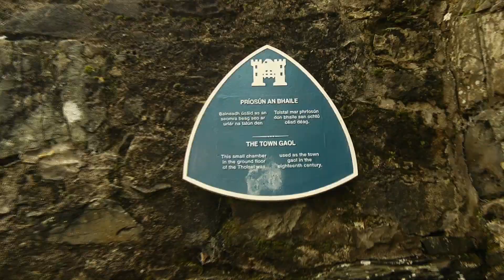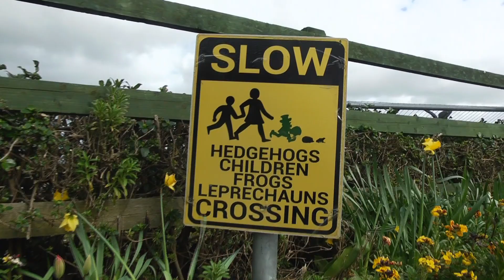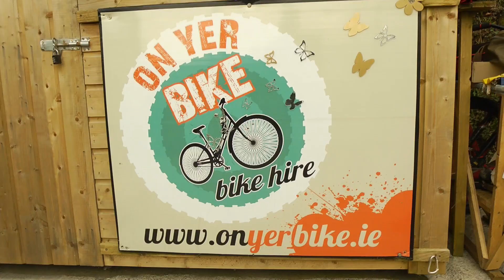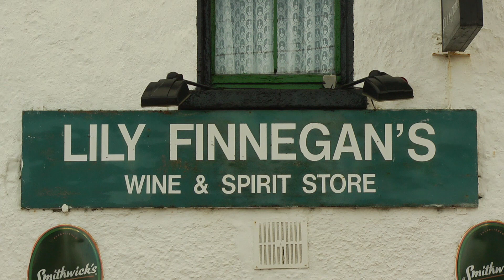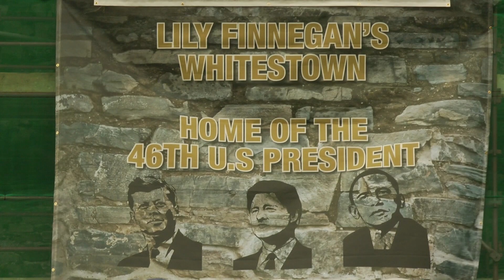Ireland Biden 15032021 HD